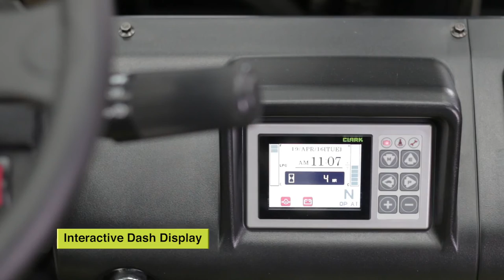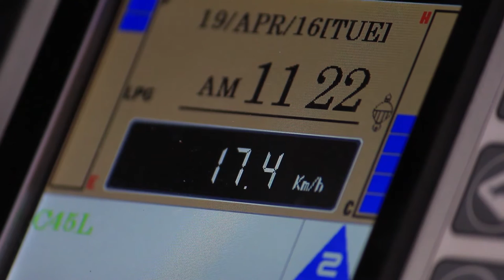CLARK C40/45/50s/55s Forklift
The CLARK C40-series is an IC-Pneumatic (LPG/Diesel) lift truck designed to tackle any task placed in its path. The open-core, plate-fin radiator provides maximum cooling to the engine and transmission in the harshest environments and the most demanding applications. The C40-series is equipped with a two-stage air filter system that removes 98% of incoming dust and debris before it enters the filter media.

- Its nested upright rails provide positive rail interlock and a narrow "column" to maximize the vision window.
- The overhead guard safety bars run parallel to the operator's line of sight resulting in a clear, unobstructed view.
- Low effort hydrostatic power steering provides the operator with excellent maneuverability and ease of control.
- Low, open foot step with traction plate makes entry and exit quick, easy and safe.
- Wet disc brakes are standard on all C40 models and are enclosed and oil cooled with a power assist design reducing operator fatigue.